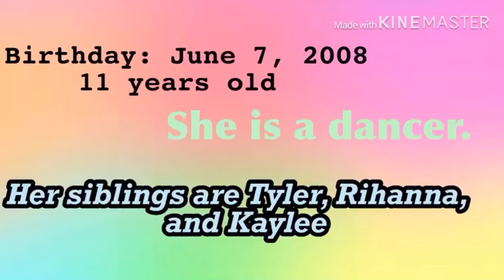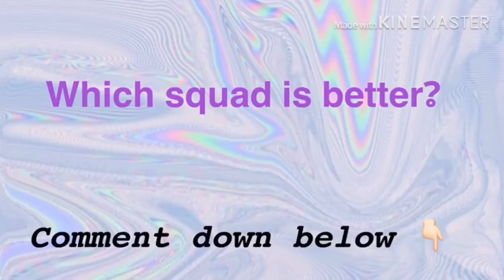Pipers squad vs Gavins squad (TRANSFERMATION TOO)